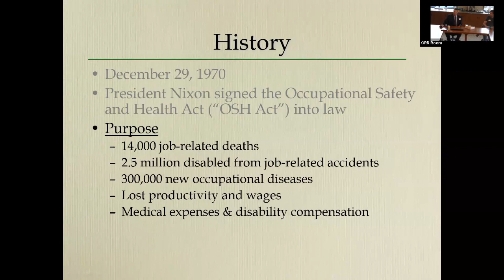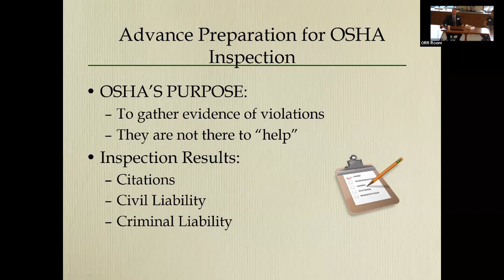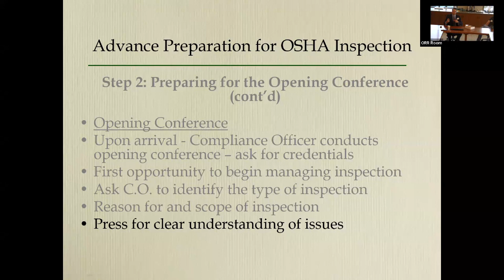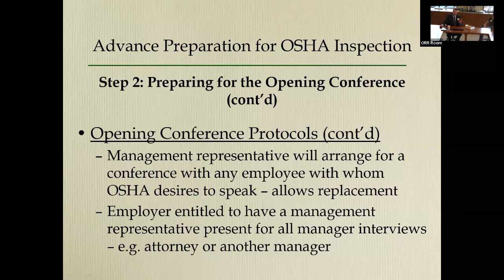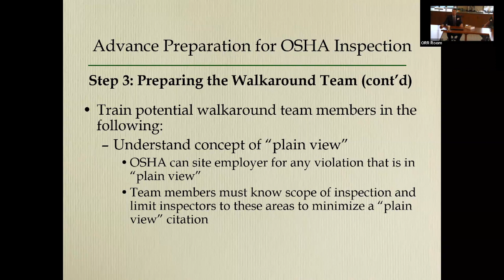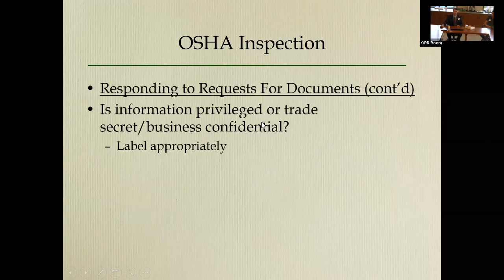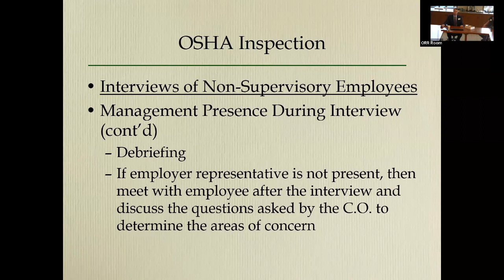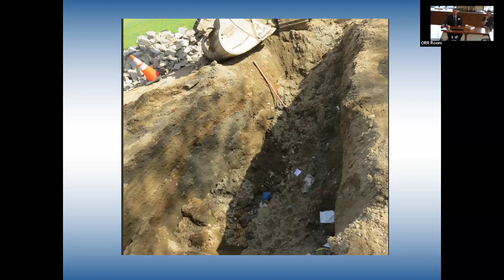Orr & Reno Legal Breakfast Series: OSHA is Knocking—Are you prepared?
James Laboe, one of the most seasoned OSHA lawyers in the northeast, shares how to successfully manage an OSHA inspection. Learn how to reduce your exposure to OSHA citations as well as downstream liability (e.g. third party lawsuits, criminal exposure, repeat citations, undermine competitive bidding process, etc.) in this video.